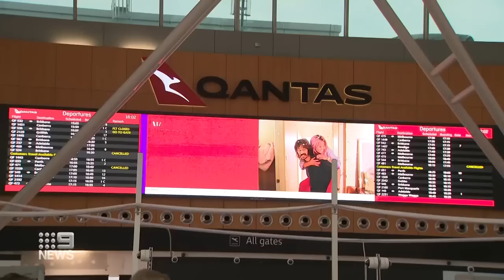Qantas cancel number of domestic flights amid rising cost of fuel | 9 News Australia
Qantas has been forced to cut a significant number of domestic flights amid the rising cost of fuel to the anger of Australians who had planned getaways over the school holidays.